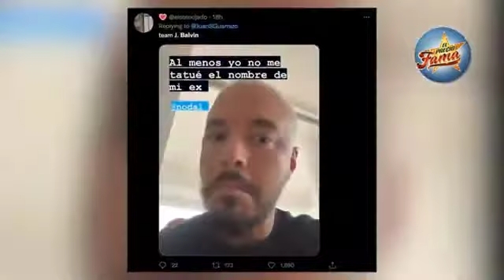Nodal ARREPENTIDO por dedicarle canción a J Balvin | El Precio De La Fama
Christian Nodal estrena canción contra J balvin. donde ademas menciona a Belinda, pero dice estar arrepentido

📲 Para más videos de @El Precio De La Fama ¡Atención! Para obtener una licencia de uso DM